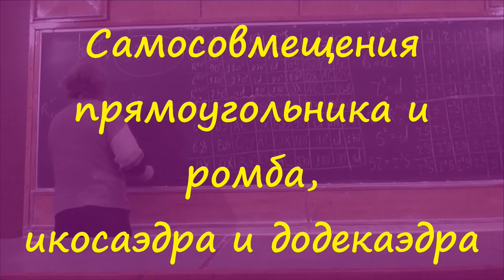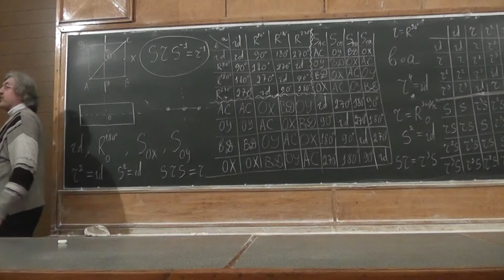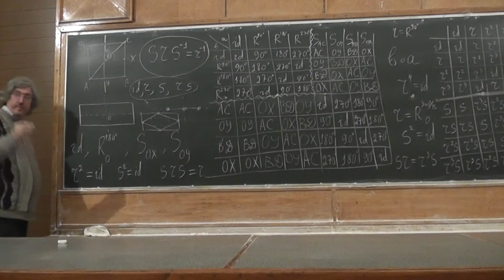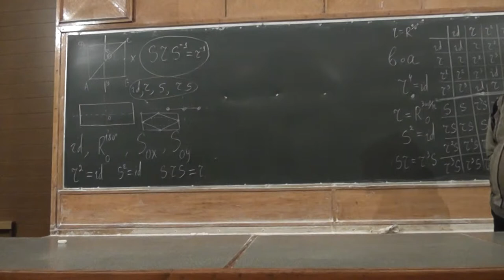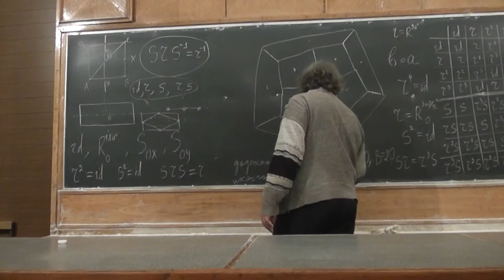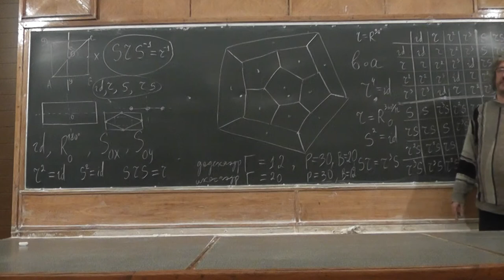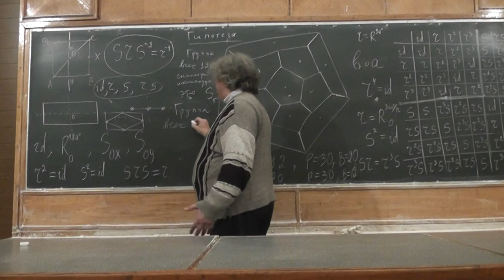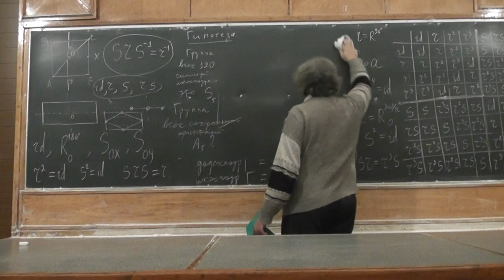25 Самосовмещения прямоугольника и ромба, икосаэдра и додекаэдра